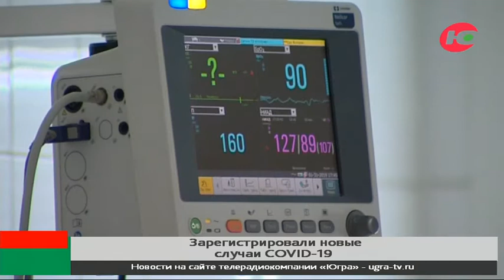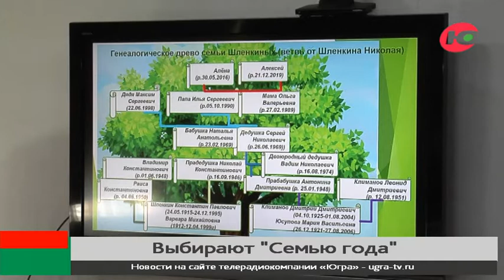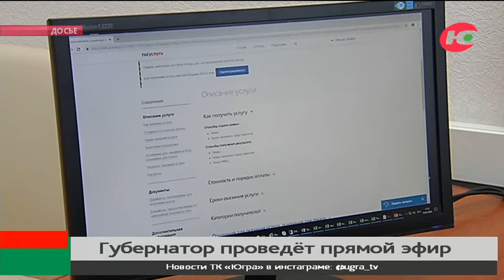Новости 14.05.2021 16:00